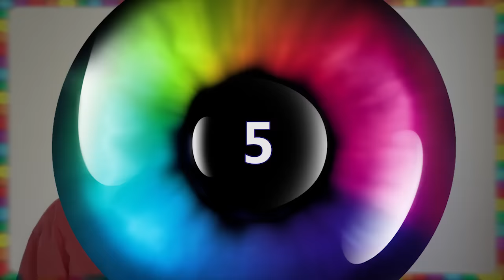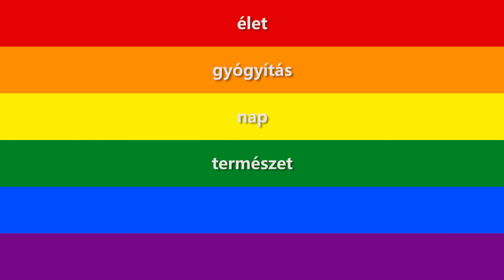Meleg szemmel 143. - 15 érdekesség a melegségről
Néhány kevésbé közismert tény LMBTQ témakörben.